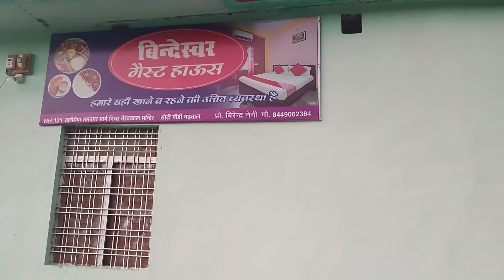Job के बाद first Reunion 😂👌 यादें ताजा हो गयी || first Reunion after job | Pramendra Rawat